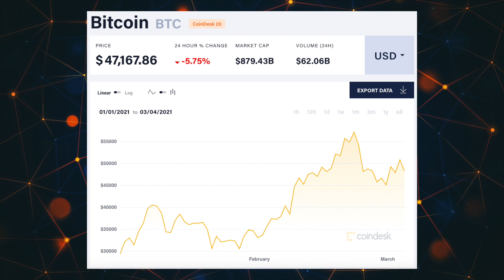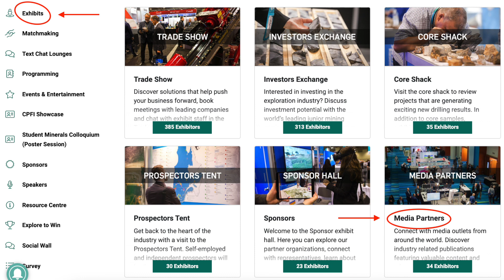Top Stories This Week: Gold Hits Lowest Price Since Mid-2020, Previewing PDAC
This video was filmed on March 4, 2021.

The gold price continued to sink this week, falling below the US$1,700 per ounce mark. Encouragingly, Peter Grandich of Peter Grandich & Company said that although gold's correction has gone on longer than he expected, he believes it's close to an end.

Meanwhile, this year's Prospectors & Developers Association of Canada (PDAC) convention will be taking place online next week from March 8 to 11. Learn how INN will be covering this key mining sector event as it goes virtual for the very first time.

0:00​​​​​ - PRECIOUS METALS
1:47 - PDAC